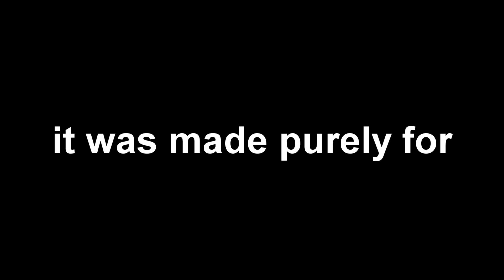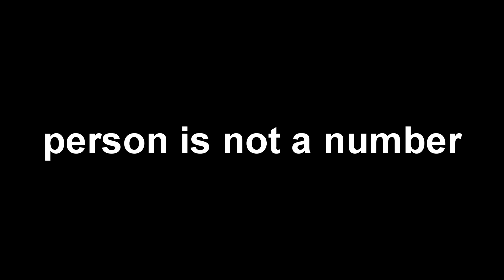Soloin is Illuminati (Soloin EXPOSED!!)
Is Soloin Illuminati?
It's about time the truth has been told.
Take/Five - Beasts

Hey Mami - Sylvan Esso (Big Wild Remix)
:D